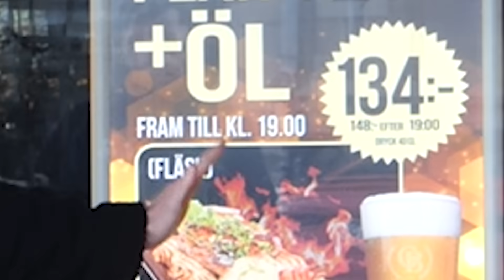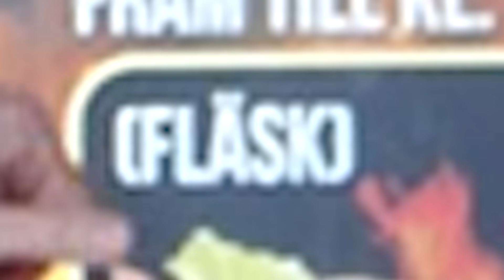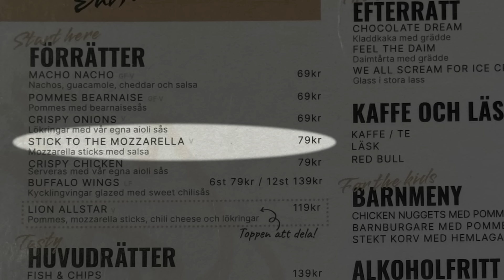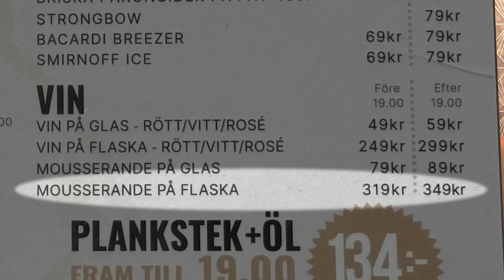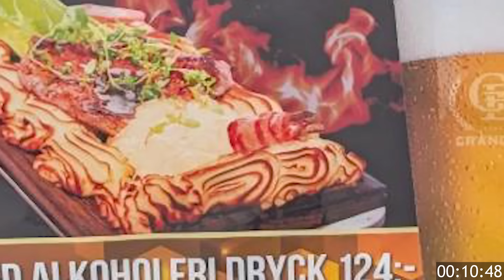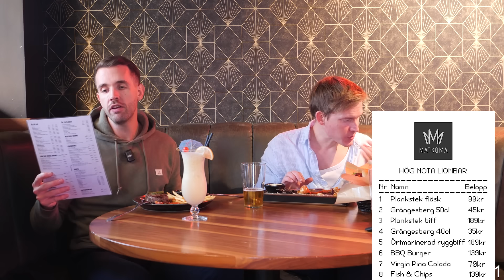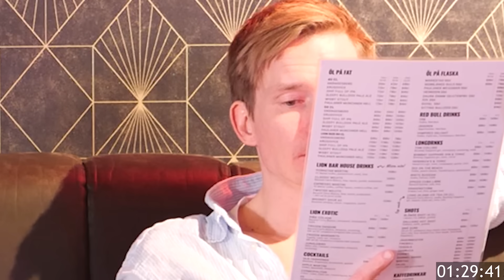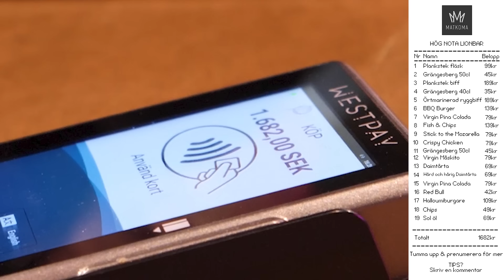Hur hög nota kan vi få på en SUNKPUB?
Idag är vi tillbaka med ett nytt restaurangbesök. Lion bar har blivit en populär restaurang den senaste tiden och vi är där och äter plankstek o dricker gränges för att så hur hög nota vi kan få.